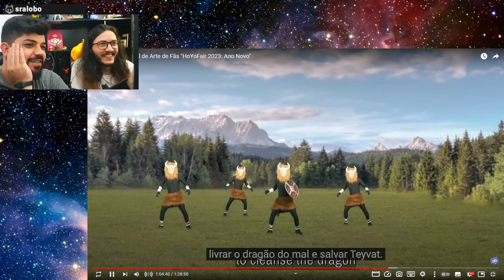LUDER VÊ O GENSHIN LIVE ACTION E QUEBRA